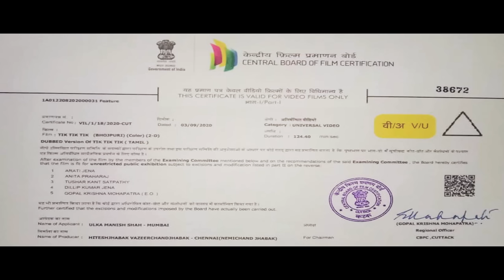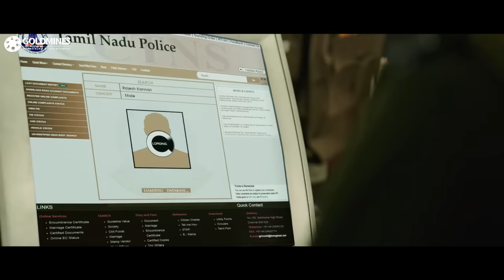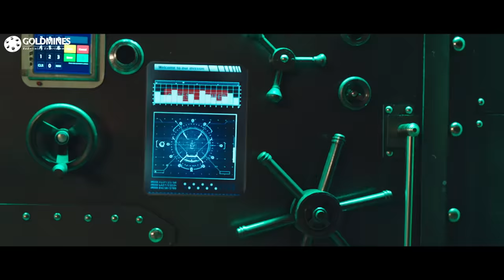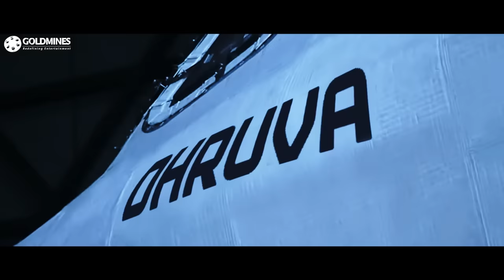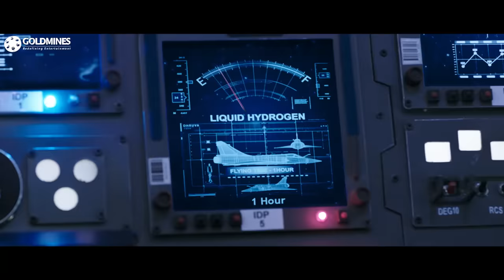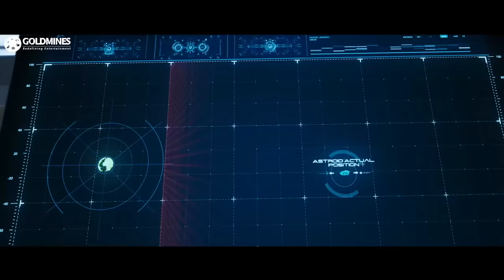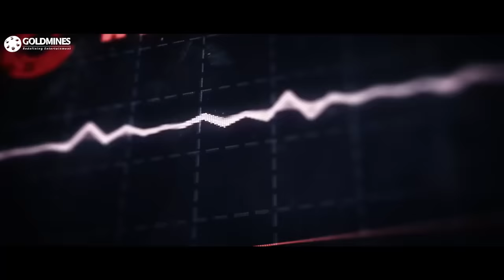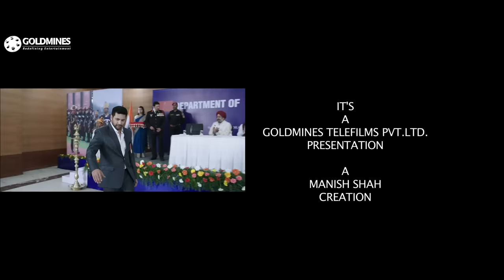Tik Tik Tik (HD) - Blockbuster Bhojpuri Dubbed Full Movie | Jayam Ravi, Nivetha Pethuraj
To detonate the huge asteroid which is 7days away from earth with the help of nuclear missile set in space station, team of 6 members travel to space. The hurdles and consequences they faced in this operation will lead them to succeed in their mission is the rest of the story.

Movie:- Tik Tik Tik
Starcast:- Jayam Ravi, Nivetha Pethuraj, Ramesh Thilak, V. Jayaprakash, Aaron Aziz
Directed by:- Shakti Soundar Rajan